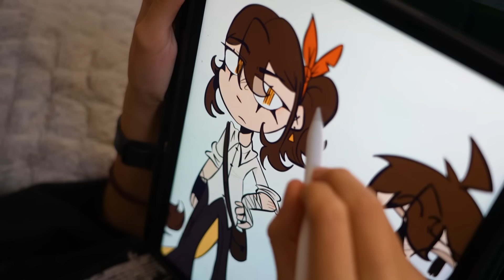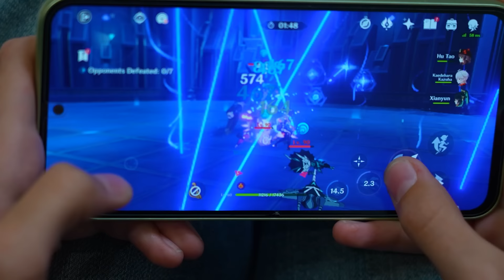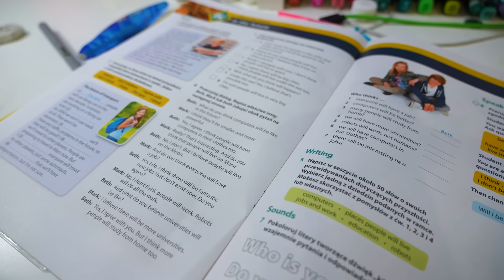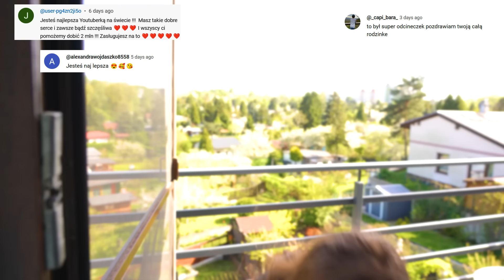MOJA RUTYNA BEZ ZADAŃ ODC 388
HEJKA! Jak Wam minął tydzień w szkole bez zadań domowych?
Dziś zapraszam Was na moją nową rutynę!
film zawiera lokowanie produktu - autopromocja